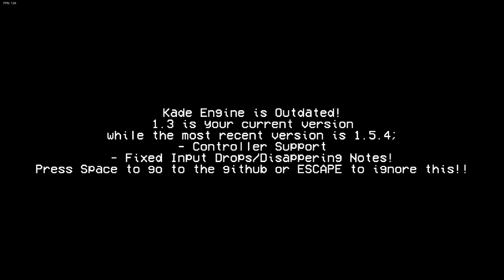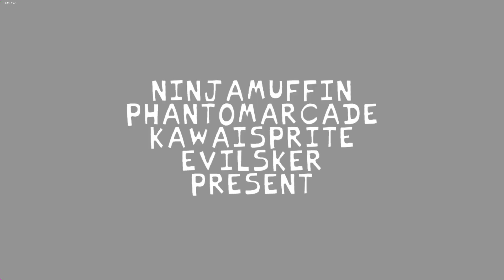FNF TORD HORROR VS REMASTERED MOD! FNF HD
GAME►